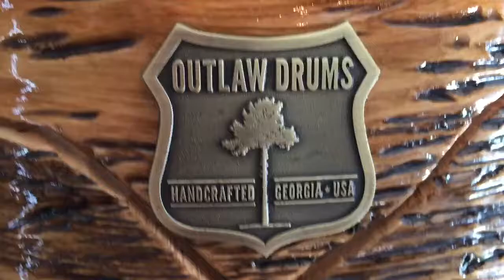Outlaw Snare - 7x14 Cypress Segmented Split Snare.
Outlaw Drums